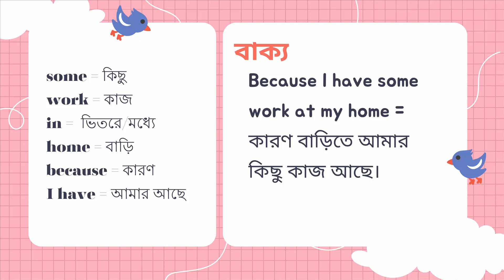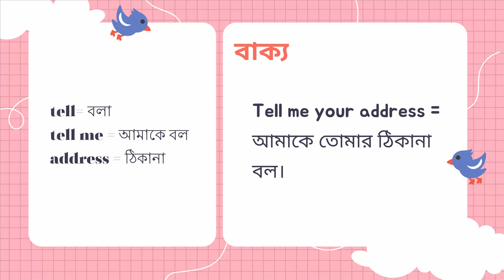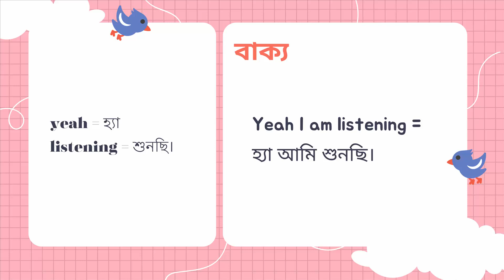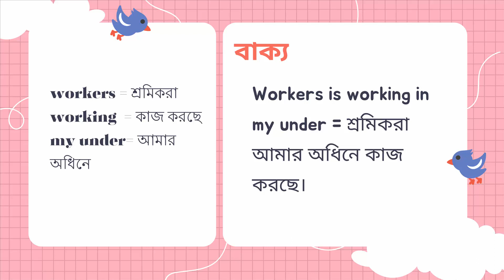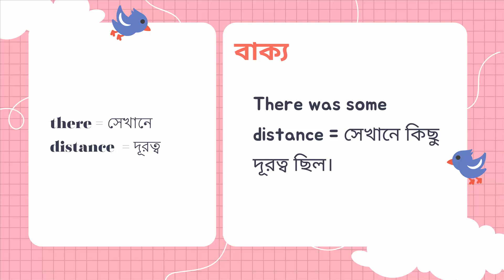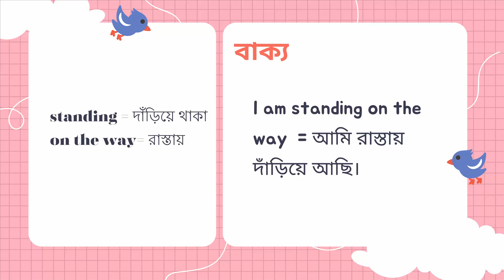মাত্র ৫০ দিনে অনর্গল ইংরেজি বলুন | Spoken English class in Bengali | English speaking Course Day-03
প্রতিদিন মাত্র ৩০ মিনিট সময় দিয়ে ইংরেজিতে অনর্গল কথা বলতে শিখুন !Achieve Fluent English Speaking in 50 Days: Boost Your Confidence with This Simple Technique.
মাত্র ৫০ দিনে অনর্গল ইংরেজি বলুন | Spoken English class in Bengali | English speaking Course Day-02

Related Search:
spoken english learning videos
english learning
learning english
english news channel for learning english